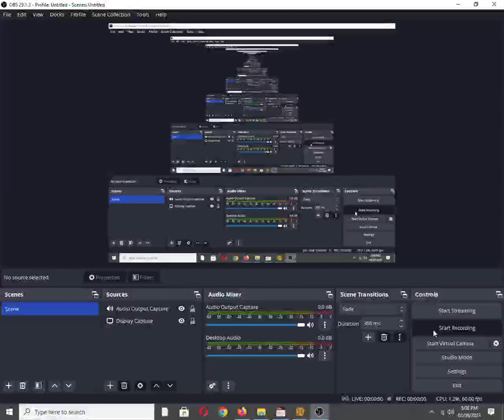Power Drift [MS DOS] Some Music on Adlib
Mobygames description:
Ever wanted to race dune buggies at high speed on a variety of tracks? Power Drift is an arcade racer that gives you the chance to do just that.

There are 5 tracks to choose from, each with 5 stages. The stages range from cities, to deserts to tracks over water. There are also 12 drivers to pick from, from businessmen to skinheads and mohicans.

Your buggy has 2 gears, high and low. Once the light goes green, just keep the pedal to the metal. You’ll need to place third or higher to continue to the next stage. Be careful not to bump into other buggies or objects next to the road. While your buggy can take a pounding, crashing will slow you down.

Finish all 5 stages in a level and you’ll be presented with a bonus level.

Also available on:
Vanillo: ✅☑✔
COS.TV: ✅✔☑